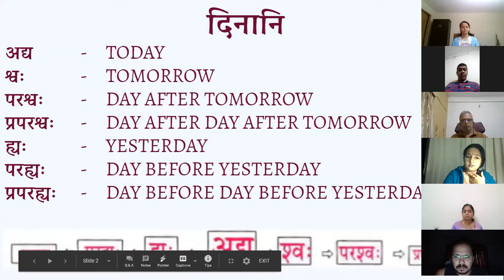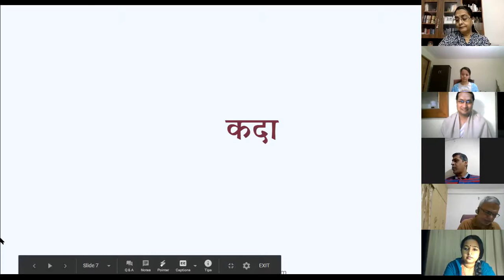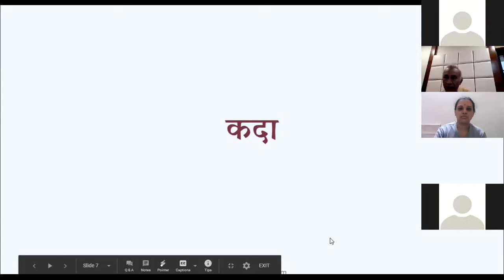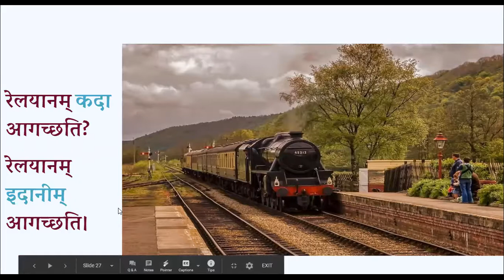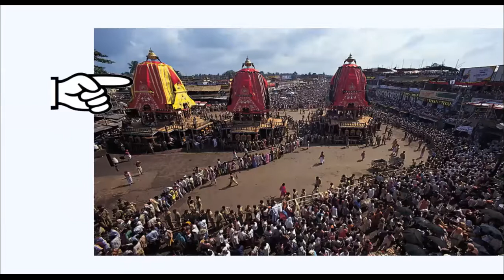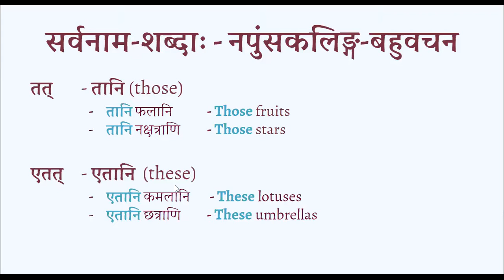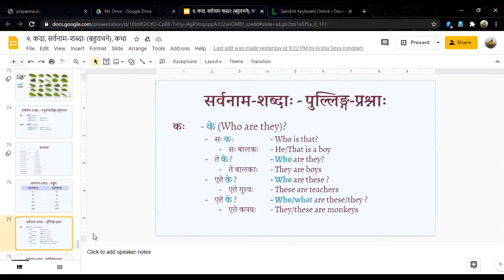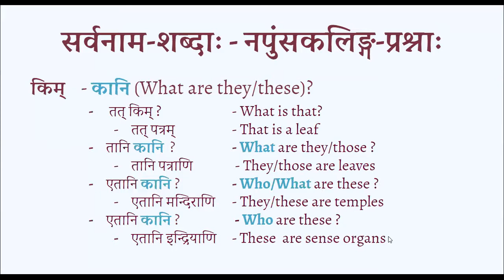Sasyam-03-(सस्यम्-०३)B-01-009-2020.12.29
1.दिनानि
2.कालः
3.वासरः
4.सप्ताहः
5.कदा?
6.सर्वनाम-शब्दाः (बहुवचने)